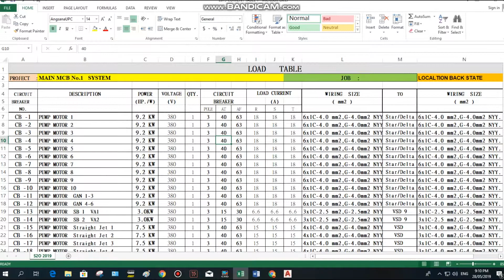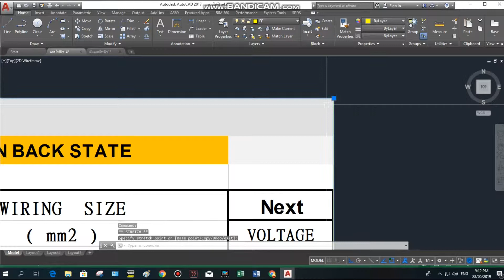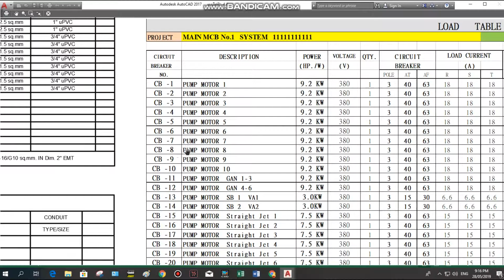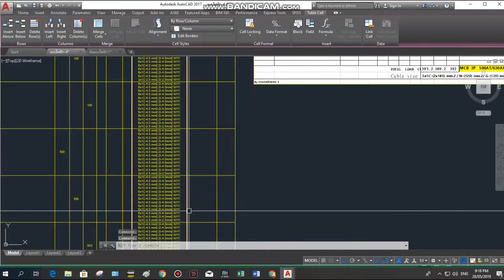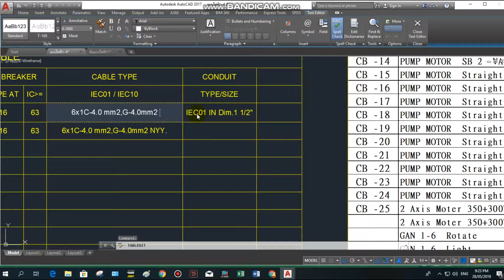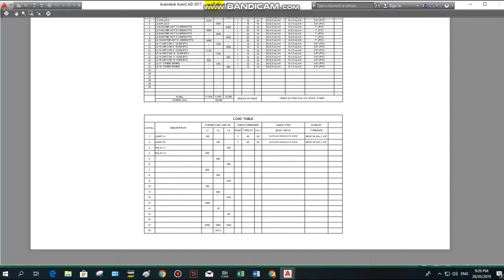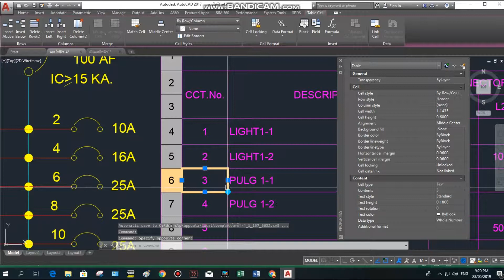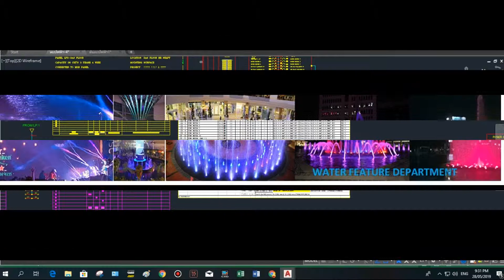1-48ช่างไฟสอนเขียนแบบไฟฟ้าบ้านด้วย AUTO CAD EP.9 การใช้คำสั่ง TABLE เปรียบเทียบ EXCEL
1-48 ช่างไฟสอนเขียนแบบไฟฟ้าบ้านด้วย AUTO CAD EP.9 การใช้คำสั่ง TABLE เปรียบเทียบ EXCEL  ในการทำตารางแบบคำนวน
 สิ่งที่ได้ต่างกันอย่างไรต่อจากคลิปที่แล้ว